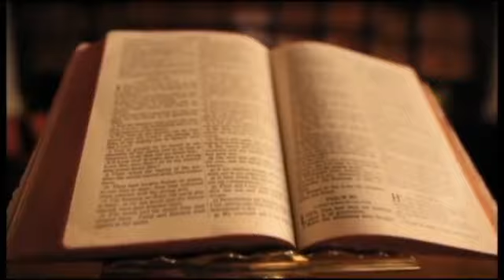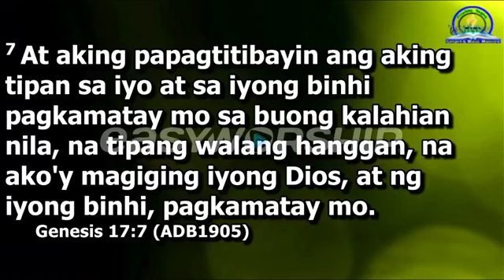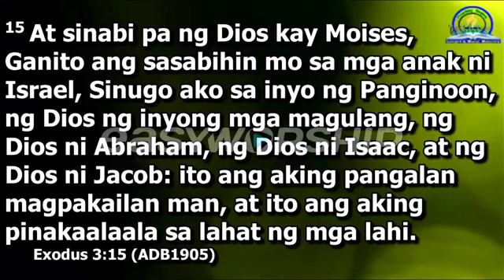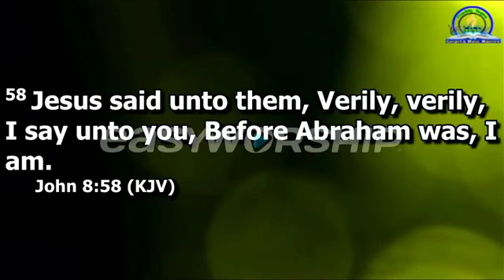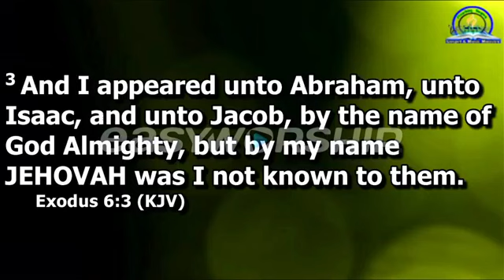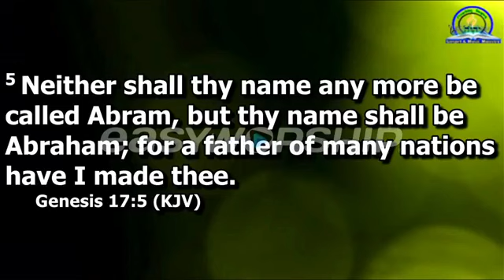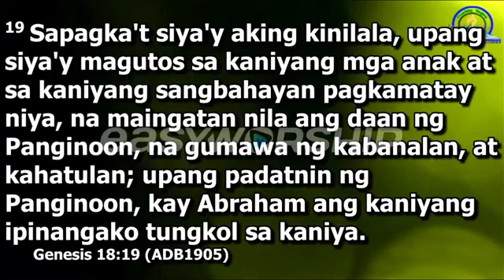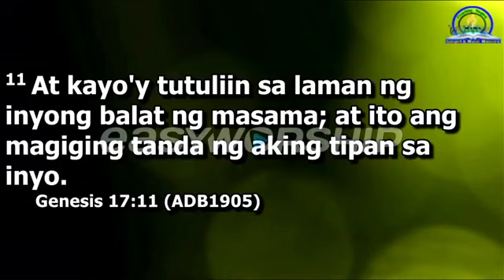"AN EVERLASTING COVENANT" | April 24, 2021 | by Evangelist Deomel S. Arcenal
LESSON REVIEW: "AN EVERLASTING COVENANT" | April 24, 2021 | by Evangelist Deomel S. Arcenal